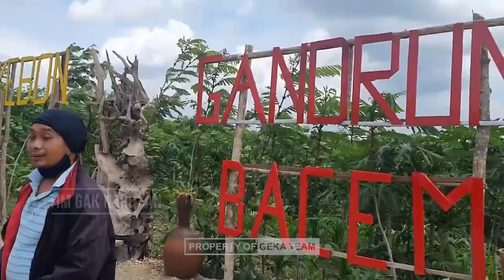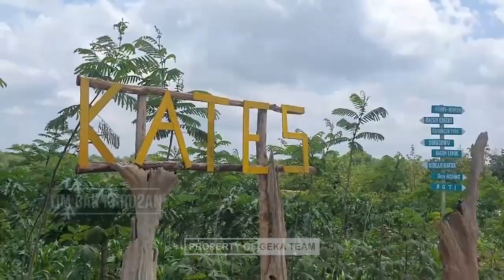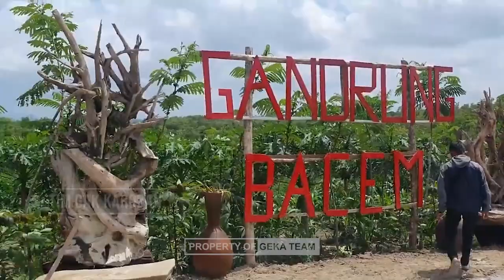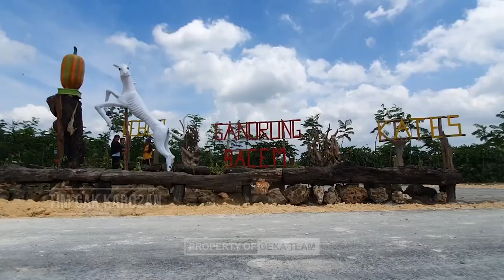TRIBUTE to KEBON KATES GANDRUNG BACEM | GEKA ADVENTURE INDONESIA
Road to hutan BOTI , jelajah alam hutan tropis Indonesia.